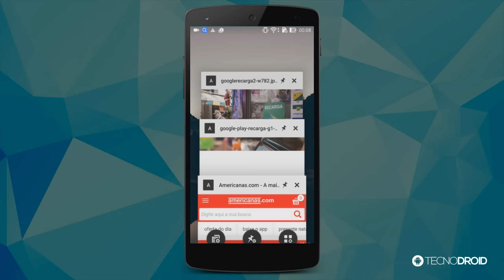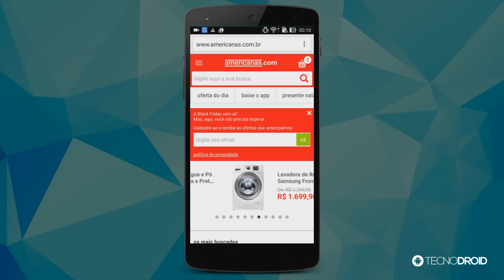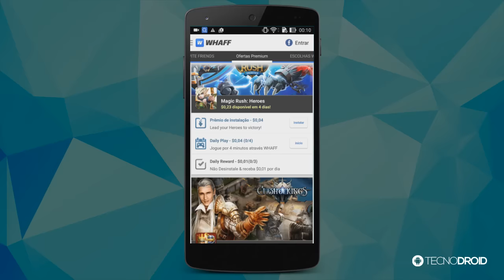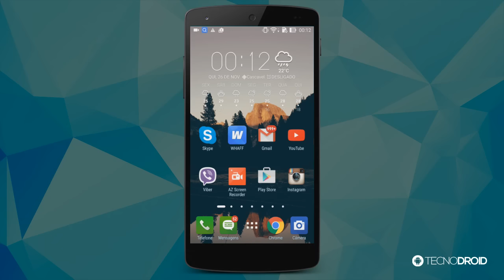Como colocar créditos na Play Store [sem cartão de crédito]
Veja nesse vídeo várias formas para conseguir colocar créditos na Play Store, sem precisar usar o cartão de crédito. Mais informações sobre recarga pré-paga [Código: CA18511]

PORTAL TECNODIA
Notícias sobre games, tecnologia e cinema

- SIGA/CURTA

tecnodia